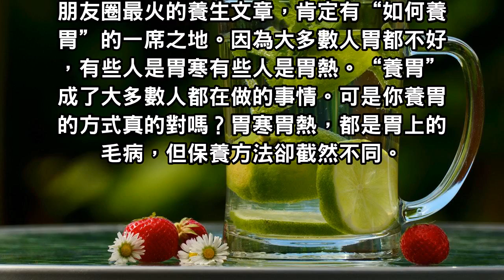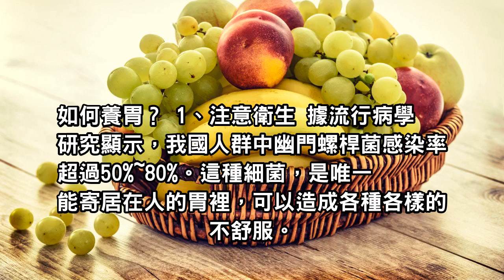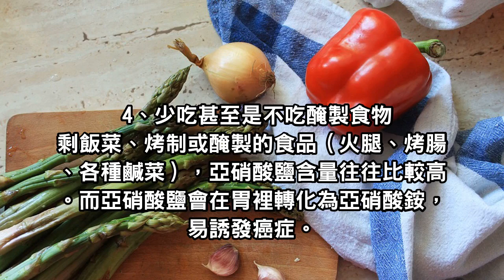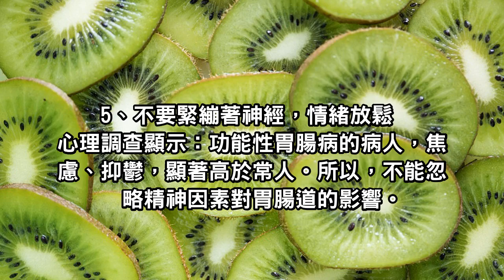如何知道自己胃熱還是胃寒，教你5個養胃方法，讓胃沒毛病！